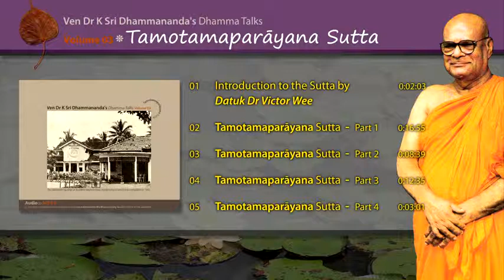LC0302 Tamotamaparāyana Sutta Pt 1 by Ven. Dr. K. Sri Dhammananda